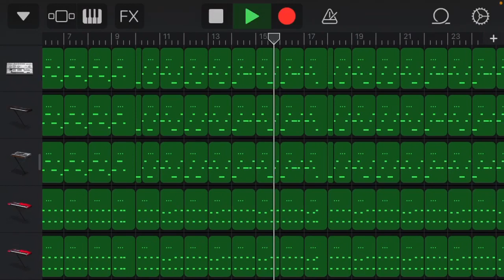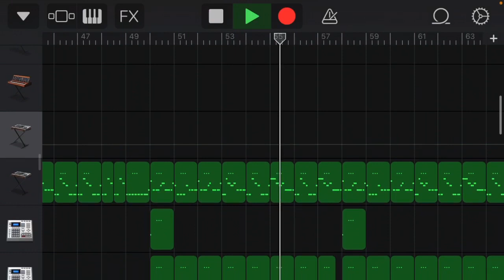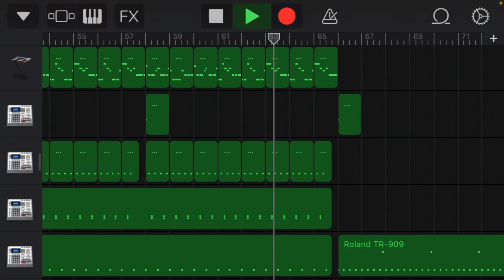【Original Instrumental】Ievan polkka(5th version)【Made with Garage Band】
Garage Bandで作成した、第五弾目(5thバージョン)のIevan polkkaのInstrumentalです。
やっと完成できました…(^^;
下記のサイト様でガイドメロなしのもの(Off vocal)を配布しています。

※音の大きさを少し修正いたしました。/The volume of the sound has been slightly corrected.

今回は、2種類の5thバージョンのOff vocalを作成いたしました。